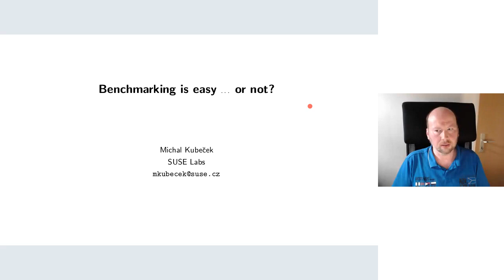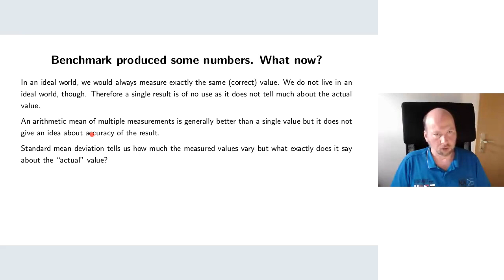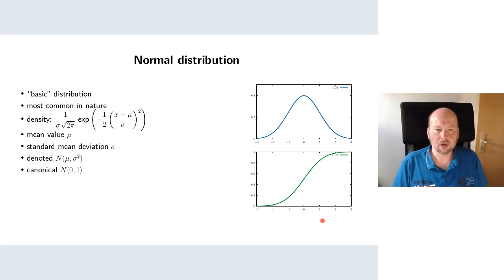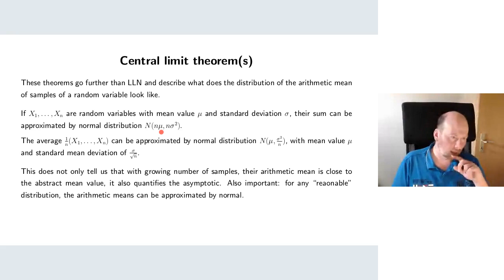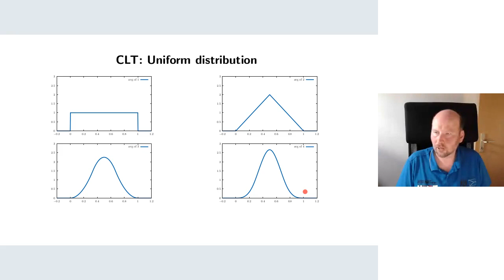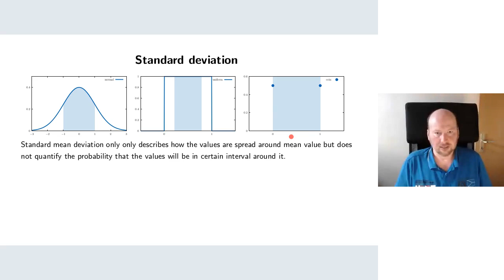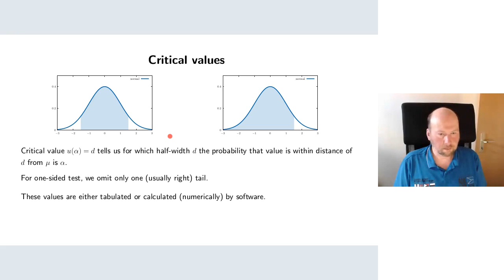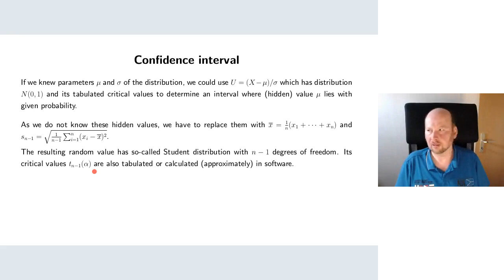Benchmarking is easy... understanding is not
With users obsessed with performance so that we have to run all kinds of benchmarks and if the results are to tell us something meaningful, running the benchmark is only a small part. There is a lot of important work before running the test, e.g. making sure that we are actually measuring what we want to, but this talk focuses on what comes after running the test: statistical analysis and interpretation of the results.

With as little math as possible, we will try to explain why a single test result or an average of multiple runs do not tell us almost anything useful on their own, what does a set of results tell us and how to find out if results from two different sets reliably indicate a regression or improvement.

Speaker: Michal Kubeček